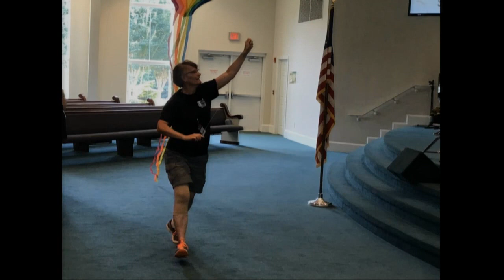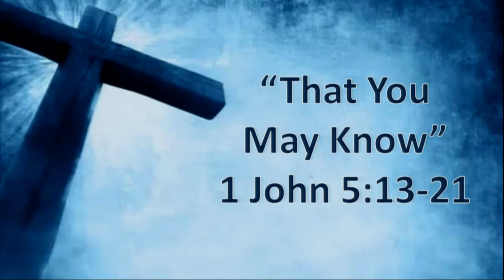6/9/2018 East Newnan Baptist Church, Newnan, GA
6/9/2018 East Newnan Baptist Church, Newnan, GA